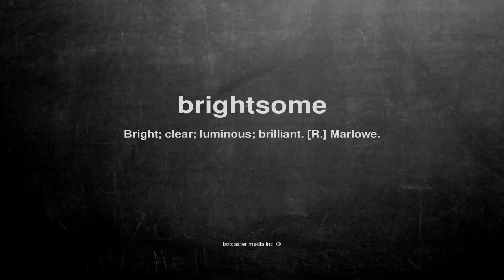What does brightsome mean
What does brightsome mean in English?